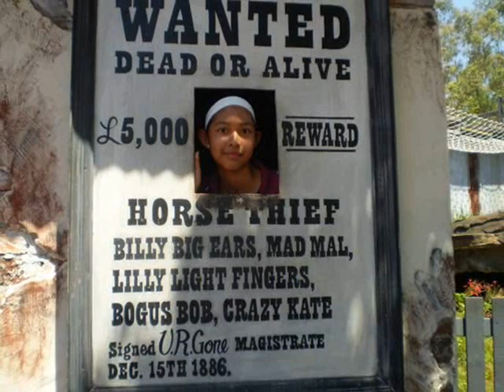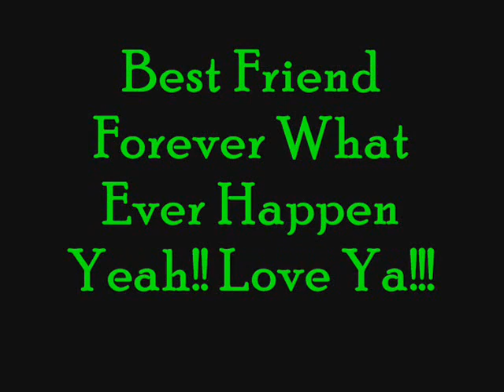PST - Pinamay Sa Tugas.wmv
FOR us